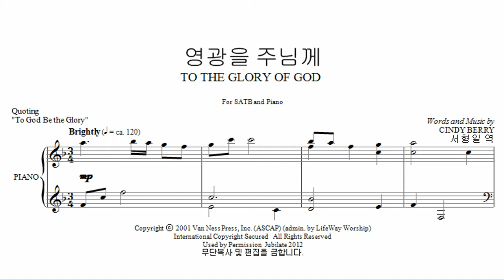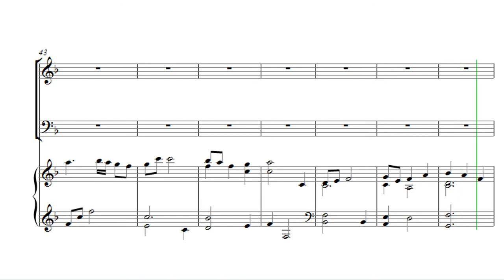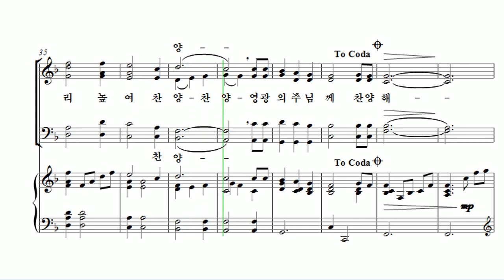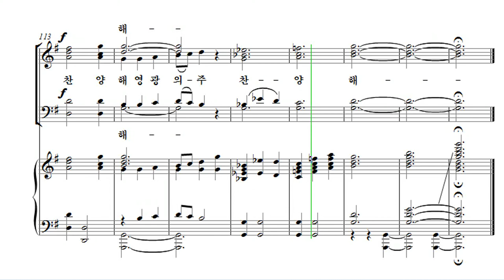[유빌라테 24집] 11. Cindy Berry - 영광을 주님께